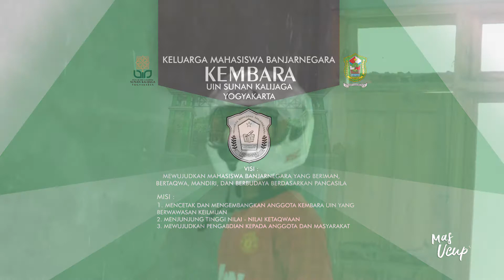Malam Inagurasi HUT KEMBARA UIN JOGJA KE-12 Tahun 2017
Ini penampilan kami angkatan 2013 di Keluarga Mahasiswa Banjarnegara, kami dipertemuka di KEMBARA tahn 2013 dengan karakter,sifat, tingkah laku yang bermacam, namun disini kita bisa menyatukan pikiran kita dengan cara slah satunya menampilkan sesuatu yang berkesan di acara malam inagurasi hari jadi KEMBARA.